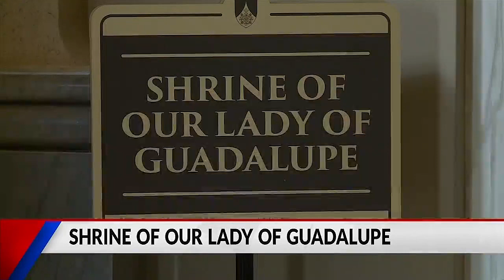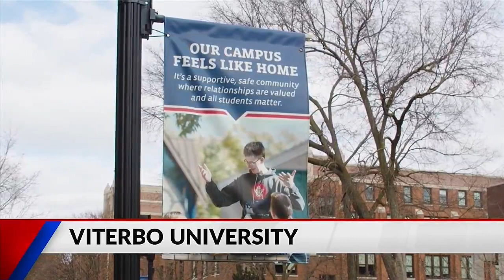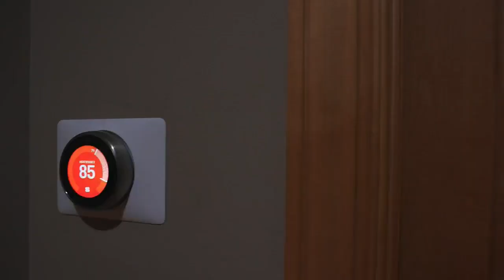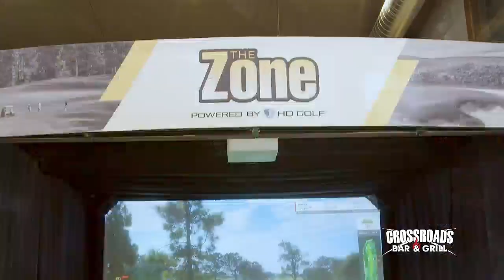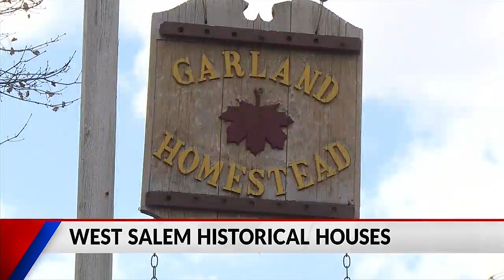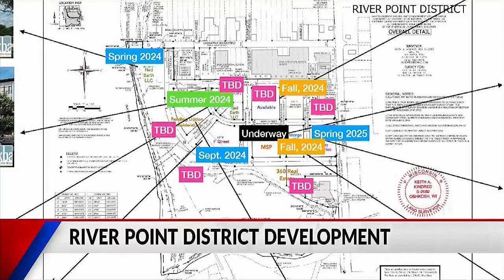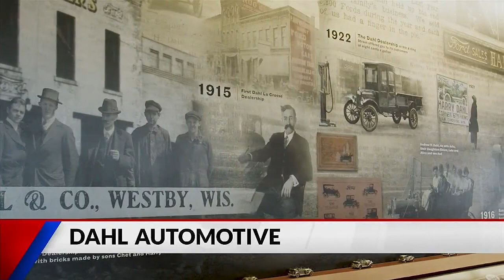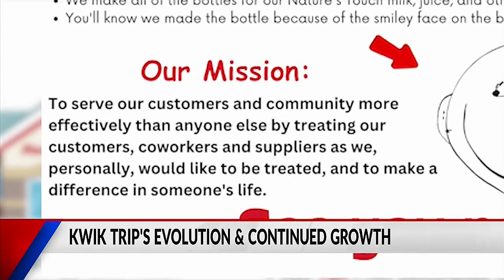County by County | La Crosse 2024